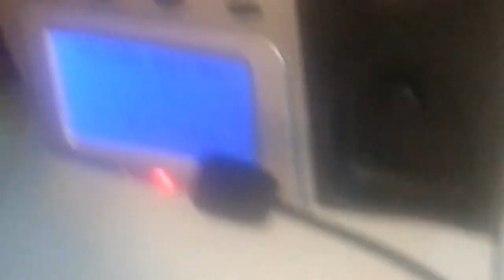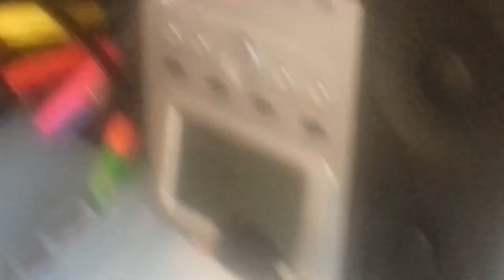Tour in my mom Hausa